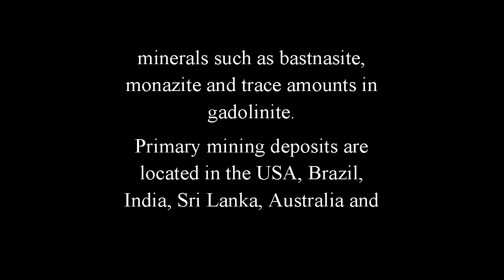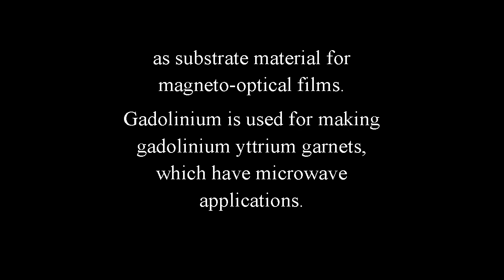What Is Gadolinium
Name Origin
Named after the Finnish chemist and geologist Johan Gadolin.
 "Gadolinium" in different languages.

Sources
Gadolinium is never found in nature in elemental form. It is obtained from many rare minerals such as bastnasite, monazite and trace amounts in gadolinite.
Primary mining deposits are located in the USA, Brazil, India, Sri Lanka, Australia and China. Annual production is around 400 tons.

Abundance
 Universe: 0.002 ppm (by weight)
 Sun: 0.002 ppm (by weight)
 Carbonaceous meteorite: 0.23 ppm
 Earth's Crust: 7.7 ppm
 Seawater:
   Atlantic surface: 5.2 x 10-7 ppm
   Atlantic deep: 9.3 x 10-7 ppm
   Pacific surface: 6 x 10-7 ppm
   Pacific deep: 1.5 x 10-6 ppm

Uses
Compounds of gadolinium are used in making phosphors for colour TV tubes and in the manufacture of compact discs and computer memory. Gallium Gadolinium Garnet (Gd3Ga5O12) is a material with good optical properties, and is used in fabrication of various optical components and as substrate material for magneto-optical films.
Gadolinium is used for making gadolinium yttrium garnets, which have microwave applications.
Solutions of organic gadolinium complexes are used as intravenous radiocontrast agents to enhance images in medical magnetic resonance imaging. Because of their paramagnetic properties, gadolinium compounds are used in magnetic resonance imaging (MRI).

History
In 1880, Swiss chemist Jean Charles Galissard de Marignac observed spectroscopic lines due to gadolinium in samples of didymium and gadolinite; French chemist Paul Emile Lecoq de Boisbaudran separated gadolinia, the oxide of Gadolinium, from Mosander's yttria in 1886. The element itself was isolated only recently.
In older literature the natural form of the element is often called an "earth", meaning that element came from the Earth. Accordingly - Gadolinium is the element that comes from the earth, gadolinia. Earths are compounds of the element and one or more other elements. Two common combining elements are oxygen and sulfur. For example, gadolinia contains gadolinium oxide (Gd2O3).